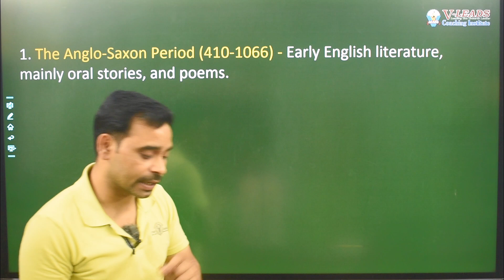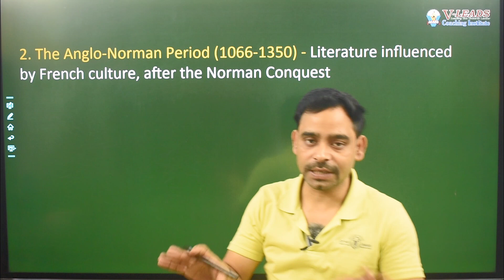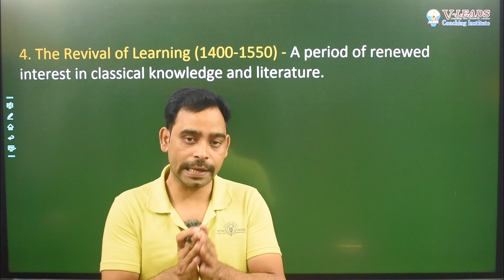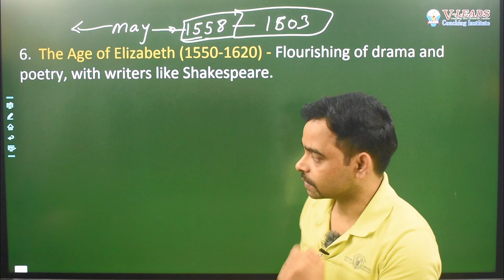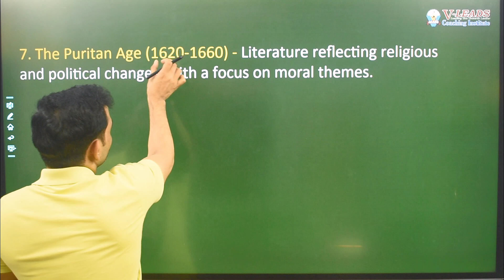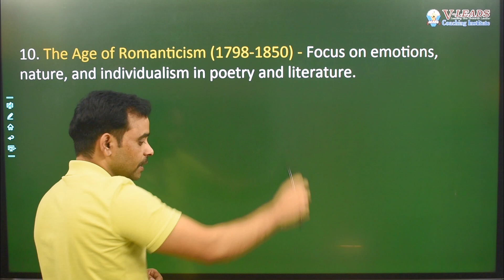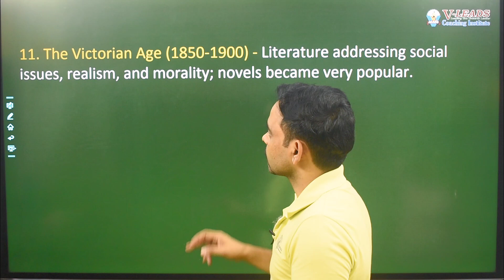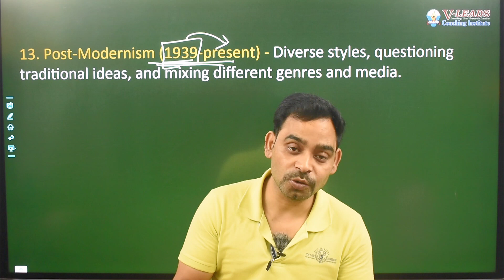A beginners guide to English Litreture || Yashpal sir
Unlock the secrets to crafting an impressive English Literature description! In this video, we'll dive into the essential tips and tricks to help you write a captivating and informative description that will leave a lasting impression on your readers. From understanding the context and tone to structuring your paragraphs and using vivid language, we'll cover it all! Whether you're a student, teacher, or literature enthusiast, this video is perfect for anyone looking to improve their writing skills and create an AMAZING English Literature description. So, sit back, relax, and let's get started on this literary journey!

"VLeads Institute: Exploring the History of English Literature"
Dive deep into the fascinating world of English literature with VLeads Institute! From the epic poems of the Anglo-Saxons to the modernist masterpieces of the 20th century, we bring you engaging and insightful content that covers every major era, author, and literary movement. Whether you're a student, a literature enthusiast, or just curious about the evolution of English writing, our channel offers clear explanations, historical context, and in-depth analyses to help you understand the rich tapestry of English literature.
Remember, the key to a great video description is not just to inform viewers about the video's content but also to engage them and encourage interaction. Using emojis and a friendly tone can make the description more inviting.

My other Channels for Academic Classes Like as - 9th, 10th, 11th, 12th.

9th class-

Class 10th

Class 11th

Class 12th

Download Main verbs "Pdf"

Here you will study all subjects
Vocabulary